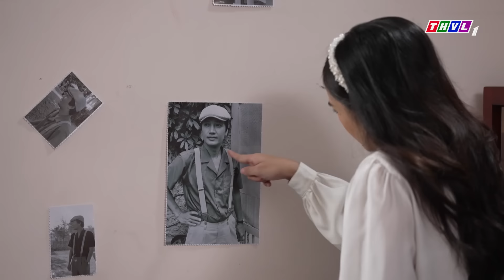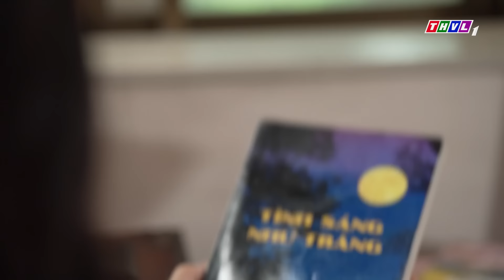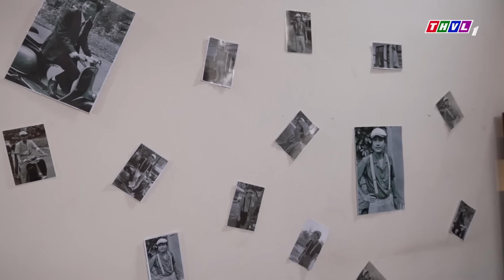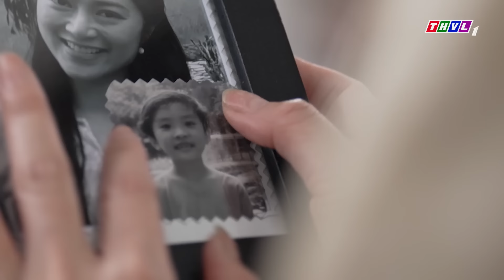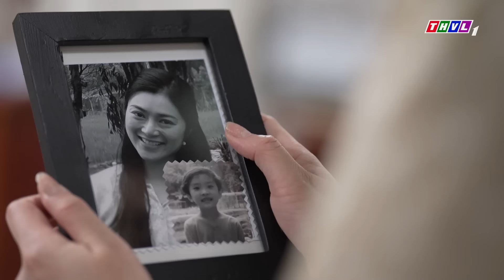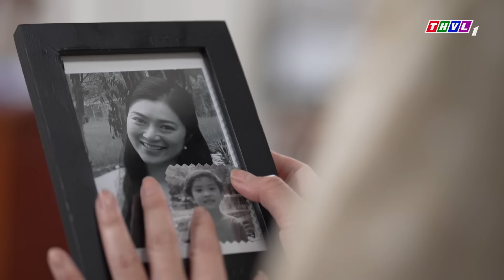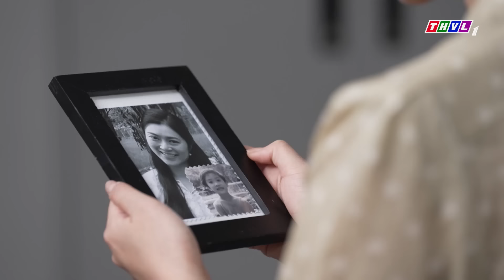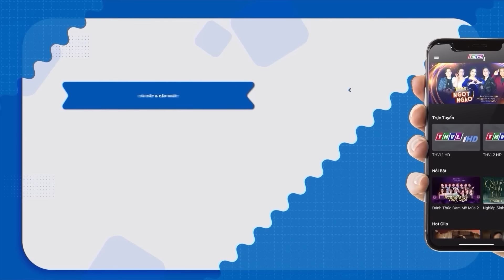TRÁI NGANG cảnh ANH EM RUỘT gạt bỏ lễ giáo để Ở BÊN NHAU | Phim Tâm Lý Xã Hội Việt Nam Hay Nhất 2024